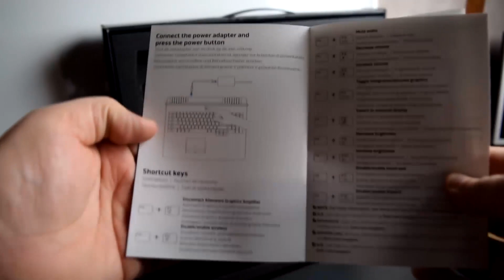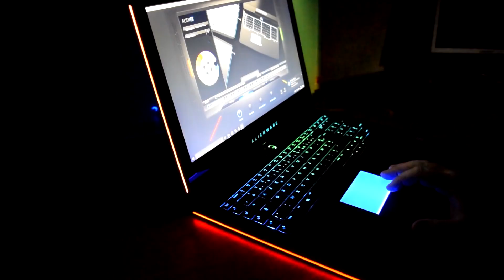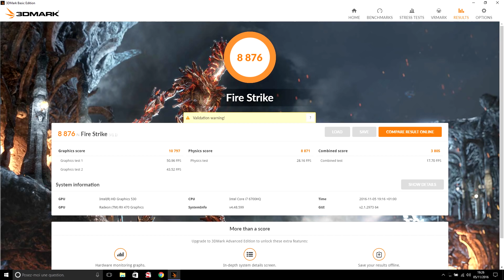UNE MACHINE DE GUERRE ! - Alienware 17 R4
●▬ AUTEUR DE LA VIDÉO ▬●